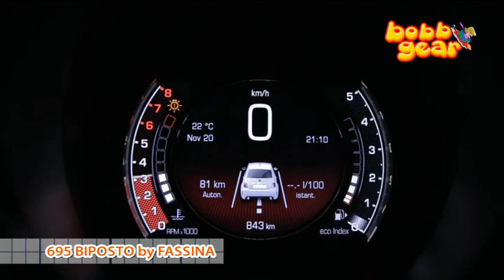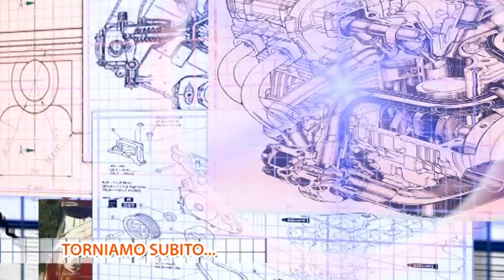bobbgear 30 09 2016 Fiat 695 biposto by Fassina